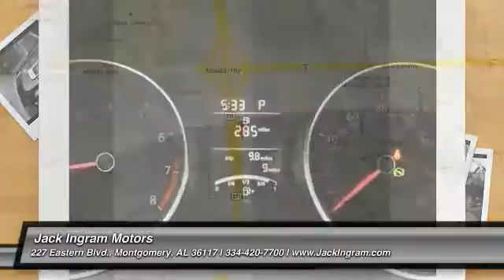2015 Volkswagen Jetta Montgomery AL VW4641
2015 Volkswagen Jetta 1.8T SE

227 Eastern Blvd.

Looking for the right car? Today could be your lucky day. With 7 miles, this Platinum Gray Metallic, 2015 Volkswagen Jetta equipped with Automatic transmission could be yours. Request more information and set up a test drive right away.